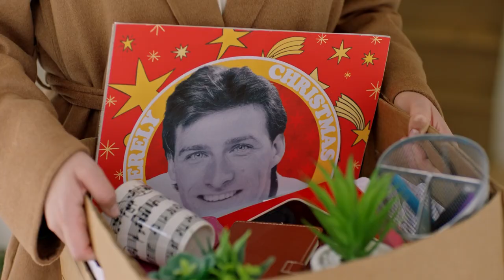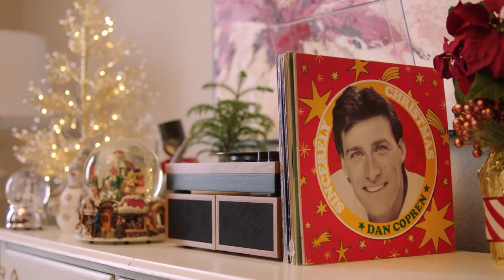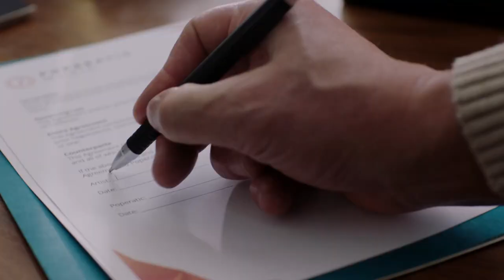Sincerely Truly Christmas Official Trailer (2023) Romantic Movie HD